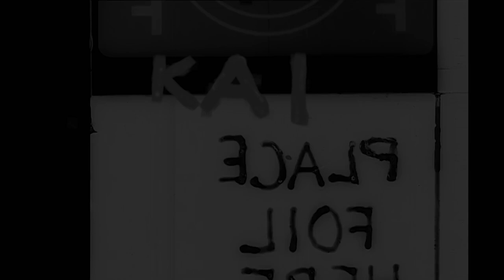Make Believe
A found footage film that follows the journey of an airplane to the tune of "Make Believe" by Paul Whiteman and Bing Crosby.

Film 26 Cal Summer Intensive 2015